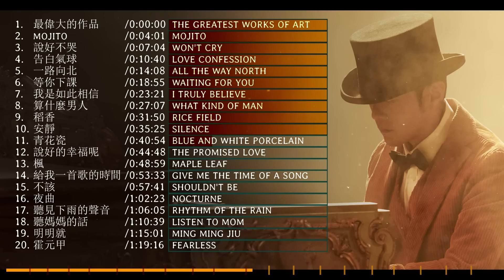周杰倫好聽的20首歌 Best Songs Of Jay Chou | 最偉大的作品 Greatest Works of Art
0:00:00 最偉大的作品 The Greatest Works of Art
0:04:01 Mojito Mojito
0:07:04 說好不哭 Won't Cry
0:10:40 告白氣球 Love Confession
0:14:08 一路向北 All the Way North
0:18:55 等你下課 Waiting For You
0:23:21 我是如此相信 I Truly Believe
0:27:07 算什麼男人 What Kind of Man
0:31:50 稻香 Rice Field
0:35:25 安靜 Silence
0:40:54 青花瓷 Blue and White Porcelain
0:44:48 說好的幸福呢 The Promised Love
0:48:59 楓 Maple Leaf
0:53:33 給我一首歌的時間 Give me the time of a song
0:57:41 不該 Shouldn't Be
1:02:23 夜曲 Nocturne
1:06:05 聽見下雨的聲音 Rhythm of the Rain
1:10:39 聽媽媽的話 Listen to Mom
1:15:01 明明就 Ming Ming Jiu
1:19:16 霍元甲 Fearless